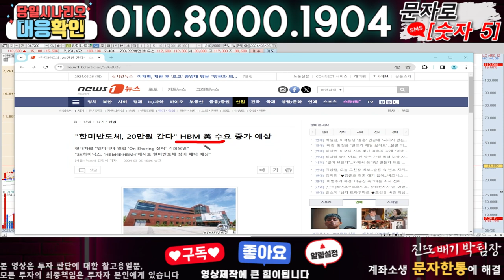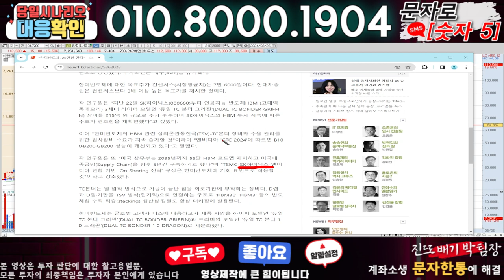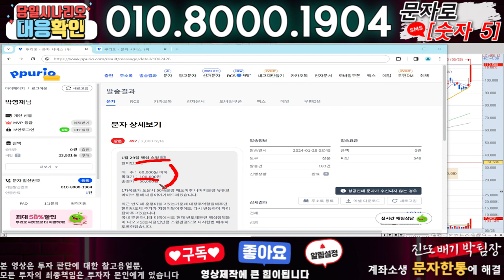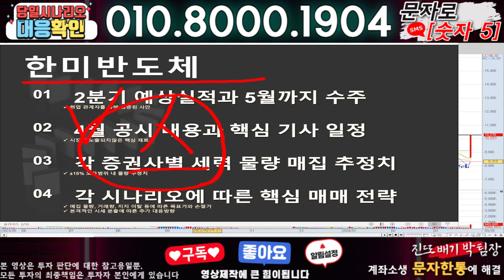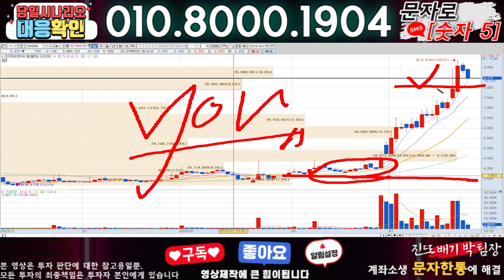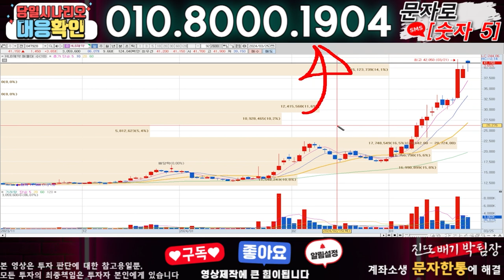한미반도체 ) 3분전 기습속보-공식입장발표!! 무슨일인가?